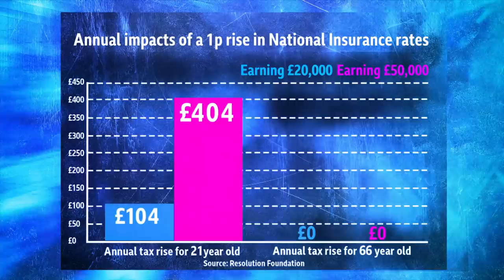Is raising taxes the best solution to fix the UK’s social care crisis? - BBC Newsnight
Plans to overhaul social care in the UK have been delayed, as there are rumours the government is considering a 1% increase to national insurance to fund the system.

Plans to overhaul the social care system in the UK have been shelved until the autumn.

Two years ago Boris Johnson stood on the steps of Downing Street promising his plan to fix the social care crisis was ready to go.

The government is also rumoured to be considering a 1% increase to national insurance to fund the system.

What are we prepared to pay to fund social care? And would an increase to national insurance be the best solution?

Newsnight’s political editor Nick Watt and economics editor Ben Chu report. Emily Maitlis is joined by Sir Andrew Dilnot, who led the 2011 review into social care, pollster for Theresa May James Johnson and CEO of the National Care Forum, Vic Rayner.